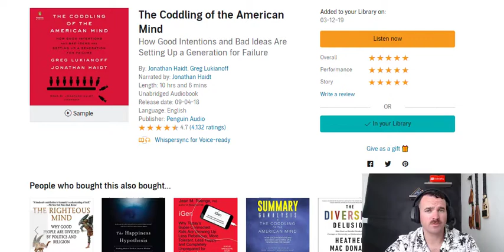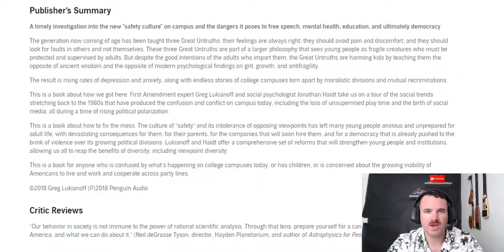The Coddling of the American Mind | A book every parent needs to read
The Coddling of the American Mind is a book that every parent (or future parent) should read. It discusses the societal changes that have taken place which are leading to more and more children struggling with depression, and more issues within the school system.
My name is David Pere, I am an active duty Marine, and have realized that service members and the working class use the phrase "I don't get paid enough" entirely too often. The reality is that most often our financial situation is self-inflicted. After having success with real estate investing, I started From Military to Millionaire to teach personal finance and real estate investing to service members and the working class. As a result, I have helped many of my readers increase their savings gap, and increase their chances of achieving financial freedom!
to the channel for more awesome videos!